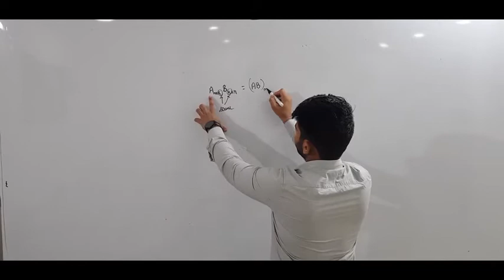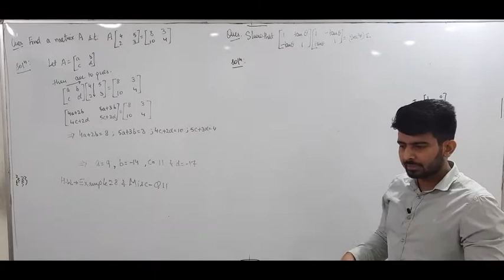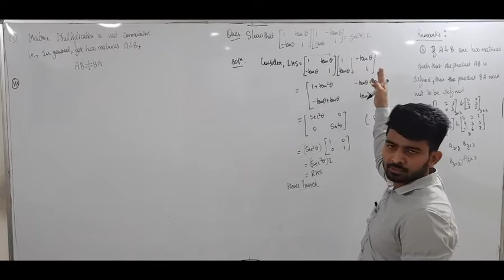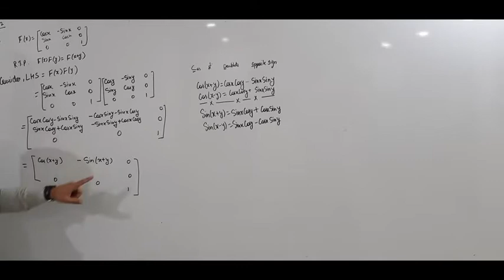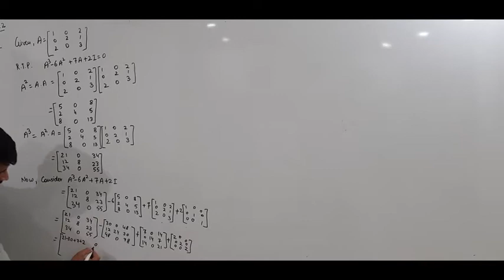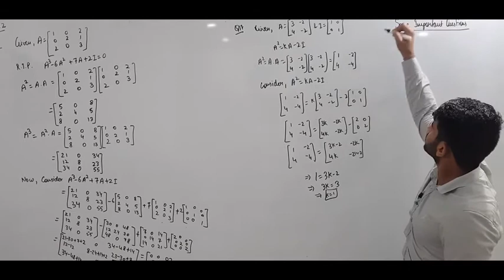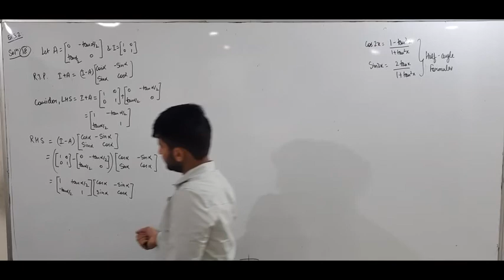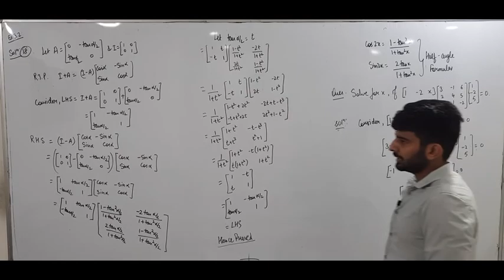Class XII |Ch- 3 & 4|Lecture 4| Remarks and Important questions on Multiplication of Matrices